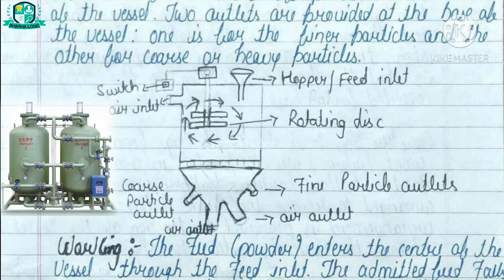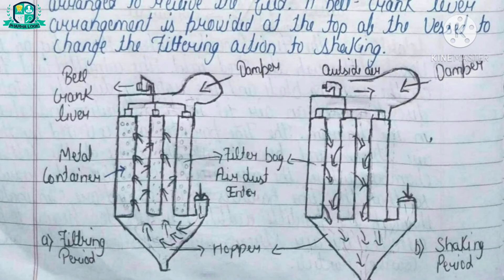Air separator || bag filter || elutriation method || pharmaceutical engineering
Air separator || nag filter || elutriation method || pharmaceutical engineering